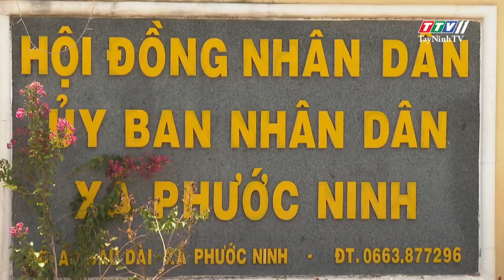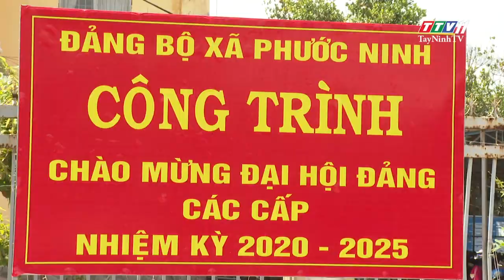Xã Phước Ninh: đẩy mạnh thực hiện công trình chào mừng đại hội Đảng | THỜI SỰ | TayNinhTV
- Thiết thực chào mừng đại hội đảng bộ các cấp tiến tới Đại hội XIII của Đảng, trước mắt là chuẩn bị tổ chức đại hội Đảng bộ xã Phước Ninh lần thứ XII, nhiệm kỳ 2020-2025, xã Phước Ninh, Huyện Dương Minh Châu đã tổ chức một số công trình chào mừng ý nghĩa, tạo khí thế thi đua trên các lĩnh vực.
- Ngay sau đây, mời quý khán giả theo dõi ghi nhận Xã Phước Ninh: đẩy mạnh thực hiện công trình chào mừng đại hội Đảng.